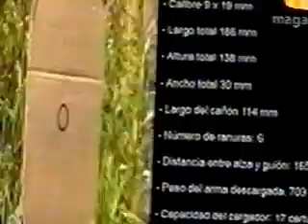Glock 17 - Tiros Test. Daniel Tagliafico en TV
151 -- Daniel Tagliafico realizando los disparos de prueba de la pistola semiautomática Glock 17  9x19mm.
Para poder volver a ver solo los disparos del test que Daniel realizo para El Apostadero y el Sector de Tiro.